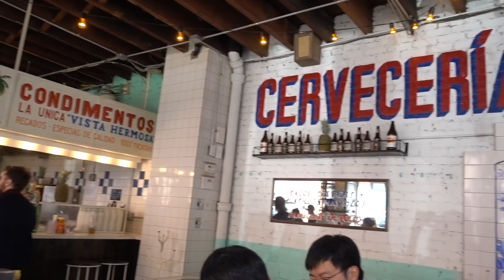NEW YORK YOU GOT ME AT HELLO | VLOGG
Jag och min bästa vän Klara åker till New York över helgen. Vi lyckades pricka in en helg med 25 graders värme och i denna vlogg får ni verkligen se mig som lyckligast. Har vart i New York innan men efter detta besök blev jag helt frälst.